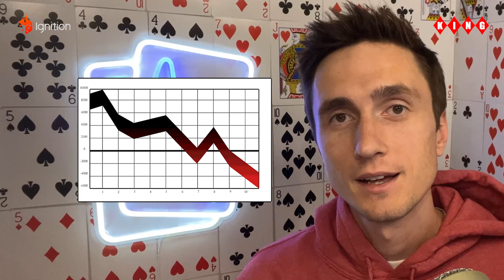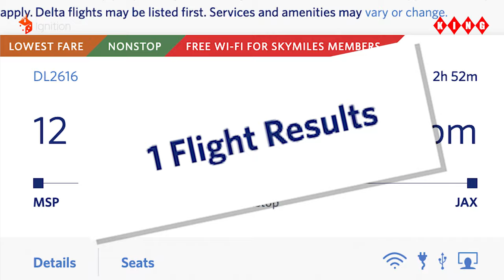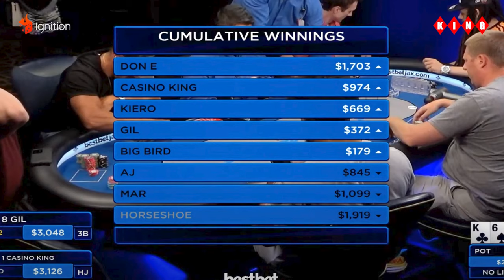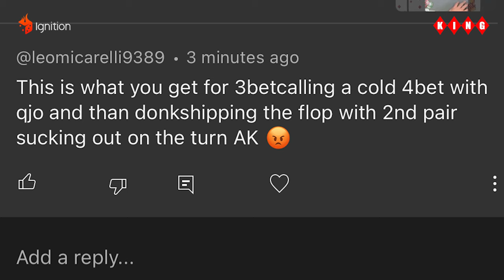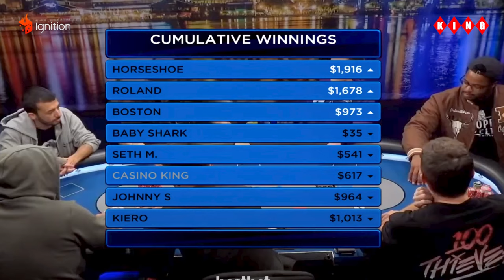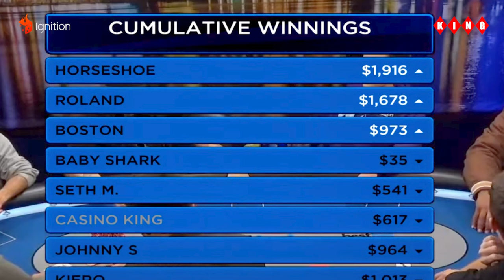I lost everything playing poker… can I get it back?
I finally hire a poker coach to change my game. On this episode I'm traveling to Jacksonville with Seth Moeller (@sethypoker) and Kiero (@kierolovesyou) to play on @bestbetLIVE. We meet a fan named Horseshoe who served oversees in Kuwait and Syria. I hope you enjoy this poker vlog as much as I did making it!

I just want to give a shoutout to some of the content creators who are inspirations to me. Rampage Poker, Brad Owen, PokerFaceAsh, PokerBeast and NextGenPoker.

I’m constantly working on creating the best poker vlog possible. Please drop any feedback in the comments.